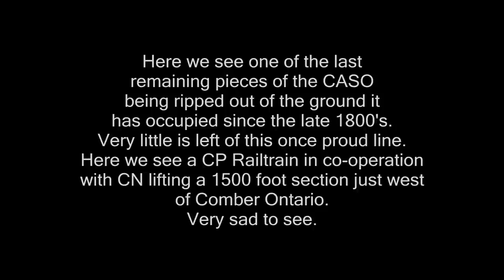CASO Rail Train Comber Ont 11-30-2012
In a joint operation CN & CP are lifting some of the last remnants of the CASO lne. I have seen rail laid out before but this is the first time I have seen rail lifted. It is a combination of a pull and pull operation and very interesting to see in person.